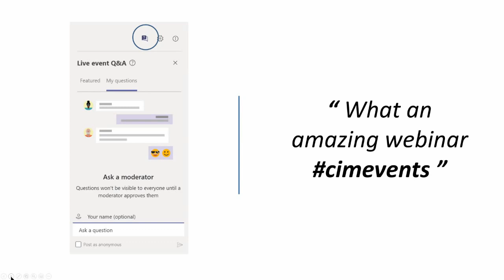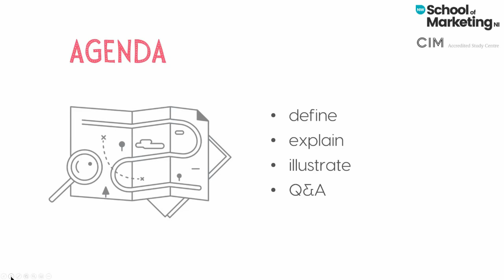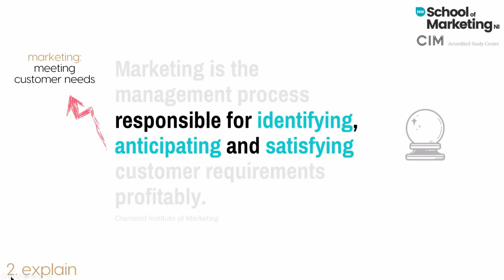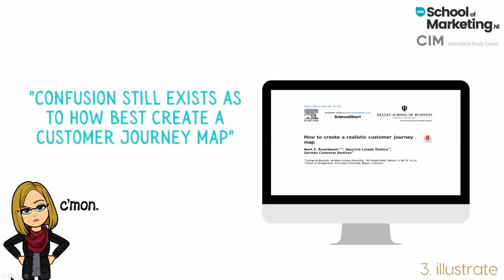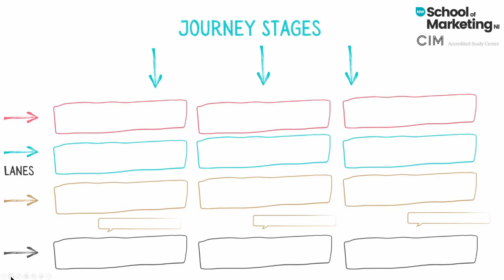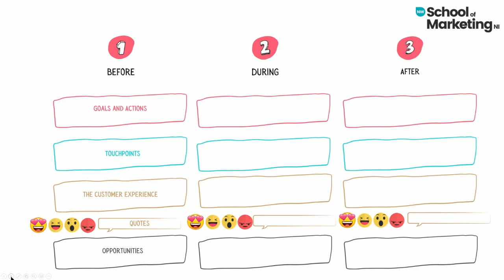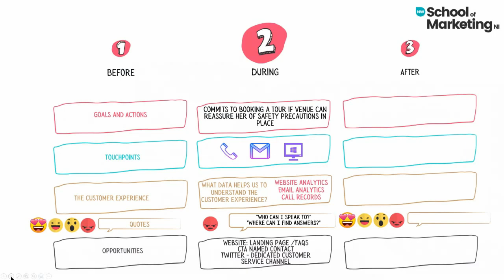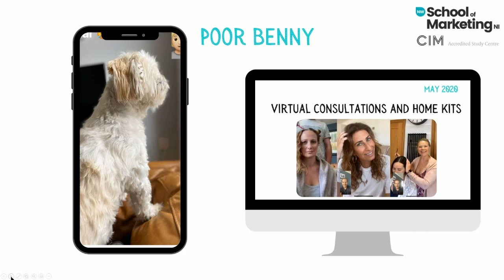Demystifying & simplifying customer journey mapping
This session offers the customer journey map as a tool to help you gain clarity about your customers’ journey and to manage the experience of digital customers during these uncertain times.